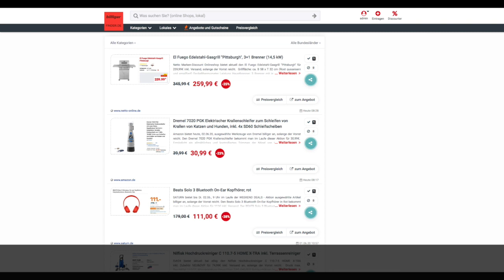Schnäppchen/Billiger des Tages 02.06.20 - Dremel 7020 PGK Elektrischer Krallenschleifer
Heute ist Schnäppchen/Billiger des Tages - Dremel 7020 PGK Elektrischer Krallenschleifer.